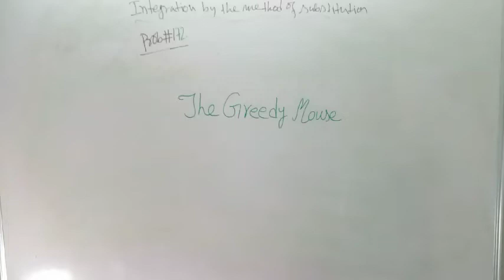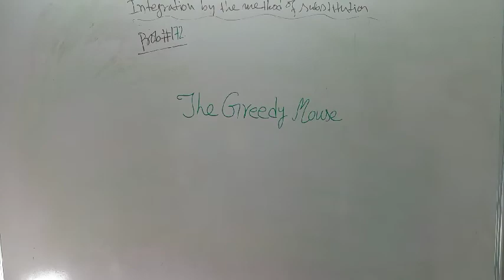"The Greedy Mouse" by Sangita Ghanti and Dipak Shaw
STORY:

The Greedy Mouse:

A greedy mouse saw a basket full of corn. He wanted to eat it. So he made a small hole in the basket. He squeezed in through the hole. He ate a lot of corn. He felt full and was very happy.

Now he wanted to come out. He tried to come out through the small hole. He could not. His belly was full. He tried again. But it was of no use.

The mouse started crying. A rabbit was passing by. It heard the mouse's cry and asked, "Why are you crying, my friend?"

The mouse explained, "I made a small hole and came into the basket to eat the corn. Now I am not able to get out through that hole."

The rabbit said, "It is because you ate too much. Wait till your belly shrinks." The rabbit laughed and went away.

The mouse fell asleep in the basket. The next morning his belly had shrunk. But he wanted to eat some more corn. He forgot all about getting out of the basket. So he ate the corn and his belly was really big again.

After eating, the mouse remembered that he had to escape. But obviously, he could not. So he thought, "Oh! Now I will go out tomorrow."

The cat was the next passerby. He smelt the mouse in the basket. He lifted its lid and ate the mouse.

Moral: Greed is bad.